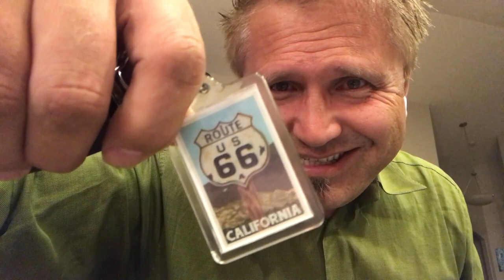Melissa vs Rollerblades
Monday everyone has music lessons, and Melissa works on her rollerblading technique, and some dance moves too.  Awesome, awesome awesome way to begin the week!!